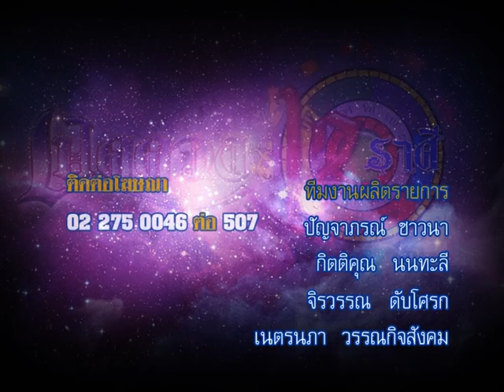รายการเปิดดวง 12 ราศี | 03/11/58 | EP 4/4